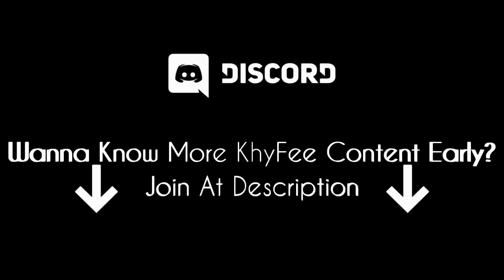PILIHAN SALAH! MANA SUDAH KAMI! | ROBLOX Desa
🕹️ What's New?

🔔 Stay Updated